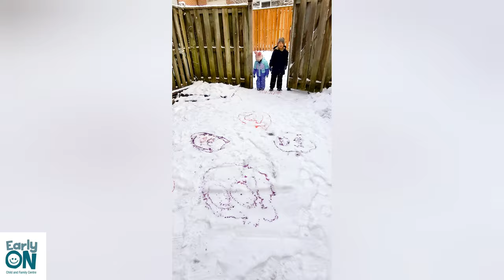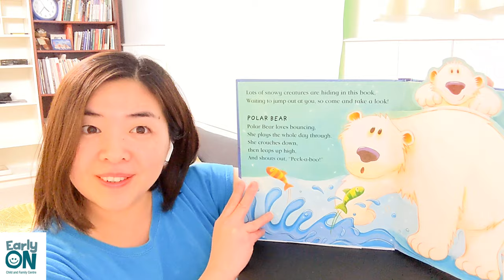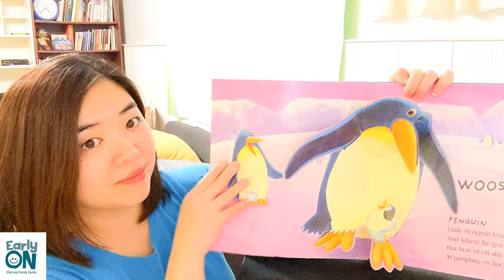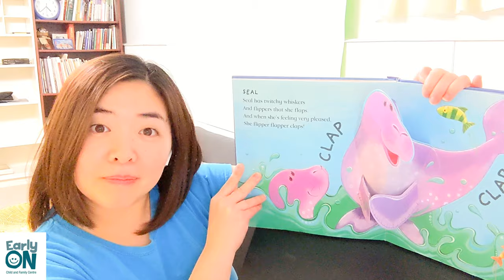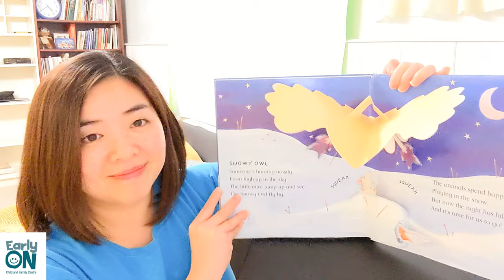Outdoor Fun: Episode 7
Come and see how Virgilia has a snowball throwing contest with her kids

Facilitator: Virgilia, RECE

Outdoor Activity: Snow Ball Throwing Contest

Book Title: The Very Bouncy Bear
Author: Jack Tickle
Publisher: Caterpillar Books Ltd 2004